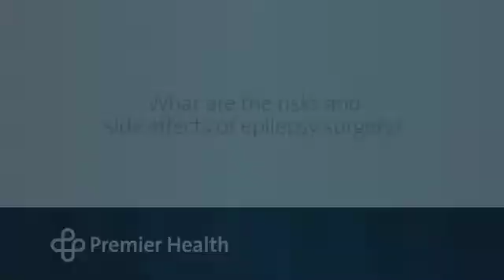What are the risks and side effects of epilepsy surgery?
Dr. Barbara Phillips discusses the risks and side effects of epilepsy surgery. Find more answers to frequently asked questions about seizures